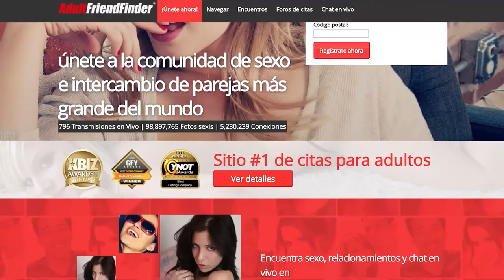OMG! Express: Venta de las HyperAdapt 1.0, chilenos y la contaminación del aire y más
[00:12] ¿Cuál es la relación entre la contaminación del aire y los chilenos? Aunque no lo crean, una muy fuerte y presente, pero difícil de corregir. Eso te lo contamos en este nuevo capítulo de OhMyGeek! Express.

[01:03] Además revisamos el elevado precio de las HyperAdapt 1.0, las zapatillas que nos recuerdan las presentadas por Nike en 'Volver al Futuro' y finalmente, el hackeo a AdultFriendFinder.com.